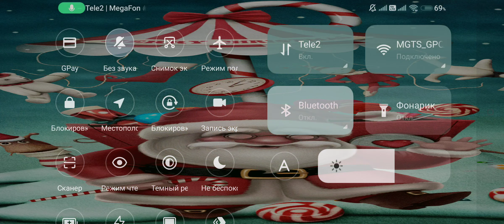SoccerStars Winter team battle 2022. 14 тур. RomaN vs Леонид.